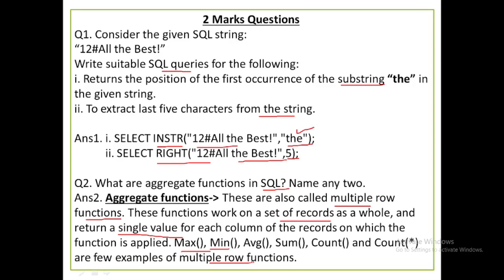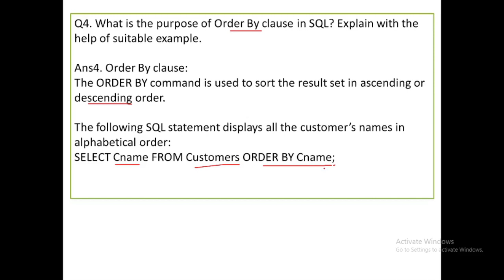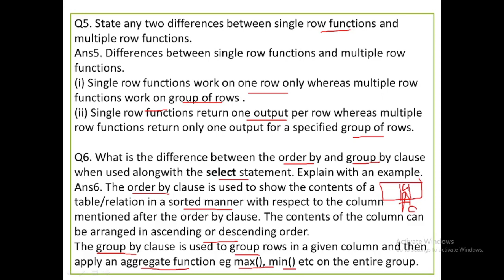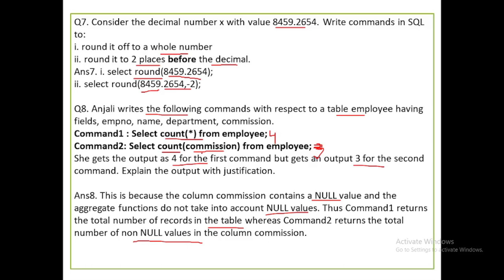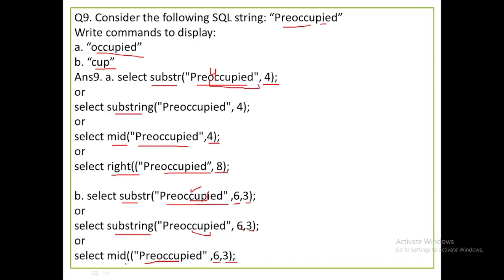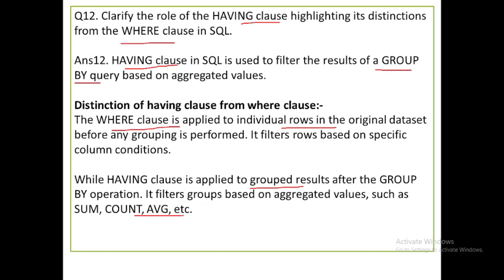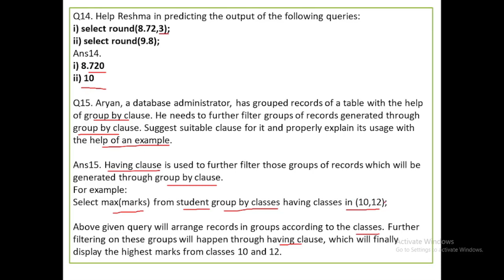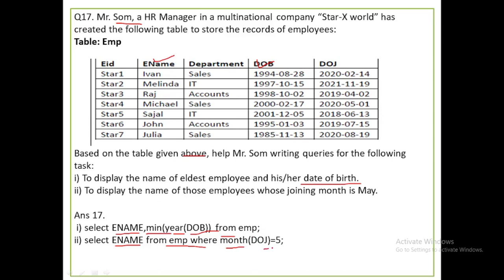Database Query using SQL Class 12 Important Questions | PYQS Class 12 Informatics Practices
Database Query using SQL Class 12 Important Questions | PYQS Class 12 Informatics Practices | CBSE Exam, class 12